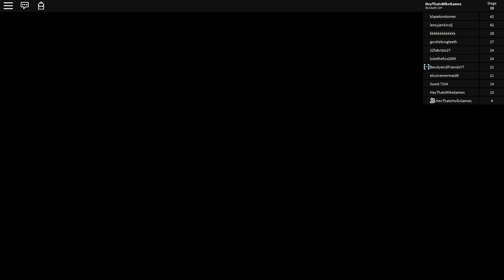Roblox Cars 3 - SAVE LIGHTNING MCQUEEN!! Adventure Obby Part 1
Roblox Cars 3 - SAVE LIGHTNING MCQUEEN!! Adventure Obby

Mike and Holly play the Roblox game Cars 3 Save Lightning McQueen. This is Part 1 of a 2 Parts series.